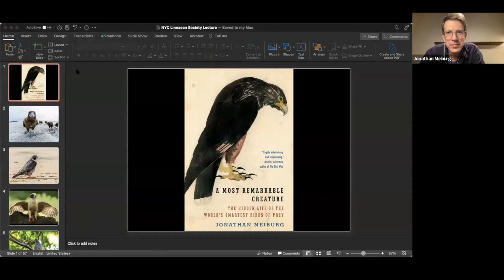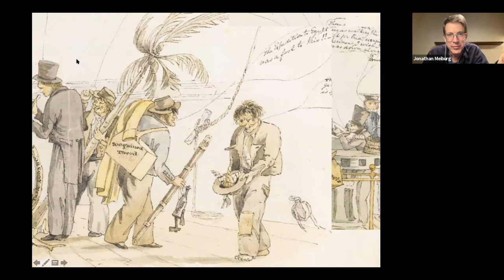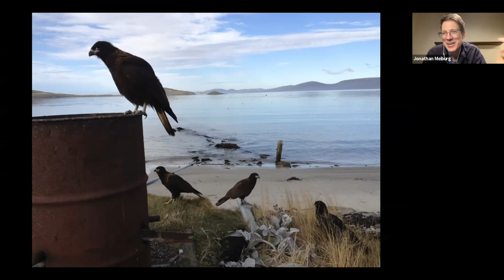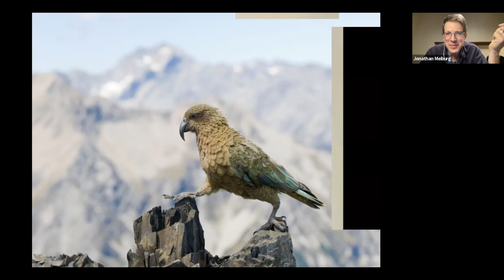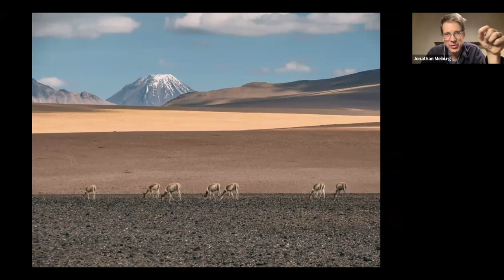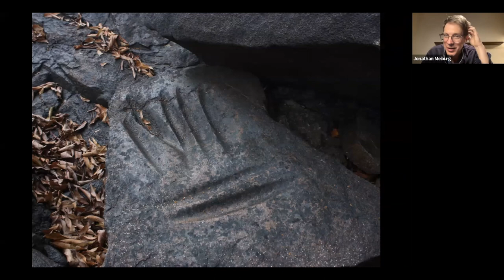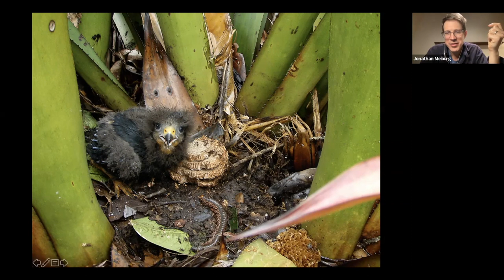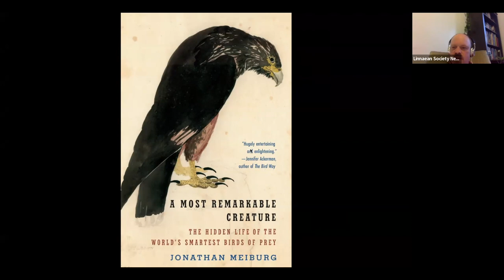Jonathan Meiburg • Looking for Johnny Rook: Adventures in the World of the Caracaras • 4/12/22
LSNY April 2022 Program

Author Jonathan Meiburg took us through the landscapes, animals, and people of his book A Most Remarkable Creature: The Hidden Life and Epic Journey of the World’s Smartest Birds of Prey. Along the way, we visited penguin colonies in the Falklands, gazed in nervous wonder at the world’s largest spiders in the forests of Guyana, and unravelled the ornithological mystery of the unique raptors that puzzled Darwin and fascinated the writer and naturalist William Henry Hudson.

In 1997, Jonathan Meiburg received a Thomas J. Watson Fellowship to travel to remote communities around the world, a year-long journey that sparked an enduring fascination with islands, birds, and the deep history of the living world. His first book, A Most Remarkable Creature: The Hidden Life and Epic Journey of the World’s Smartest Birds of Prey, published by Knopf in 2021, combines natural history, travel writing, and literary biography to tell the story of the unusual falcons called caracaras and the people who live with them, and is one of the most acclaimed nonfiction books of the year. (“Calling this a bird book,” wrote one review, “is like calling Moby-Dick a whaling manual.”) Along with scientific publications, Meiburg has also has written on subjects from a hidden exhibit hall at the American Museum of Natural History to the last long-form interview with author Peter Matthiessen—but he’s best known for his work with his bands Shearwater and Loma, whose albums and performances have been praised by NPR, The New York Times, The Guardian, and Pitchfork. His unique career between the sciences and the arts makes him an ideal and accessible guide on a journey through wild landscapes and deep time, in the company of weird and wonderful creatures and people.